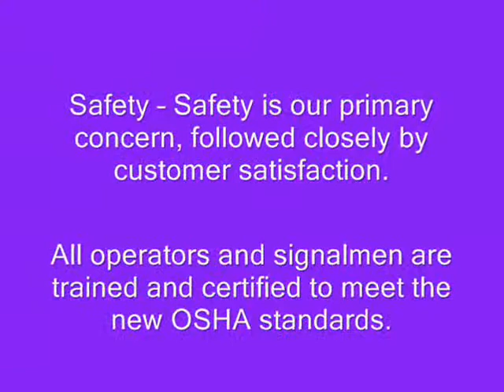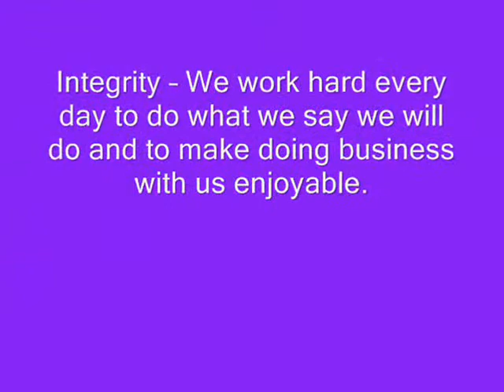Crane Rental In Houston Texas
Allegiance Crane is your top choice for crane and construction equipment rental services. Serving Florida and Texas, choose Allegiance Crane today!